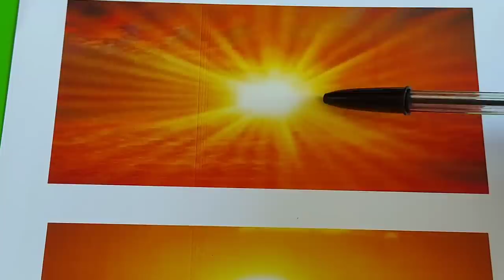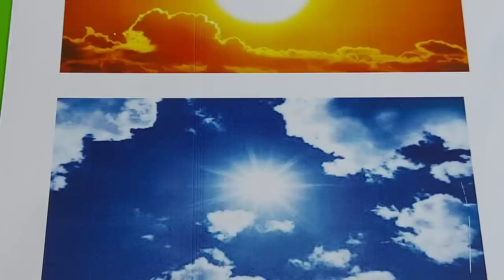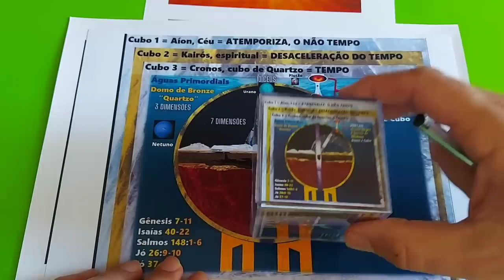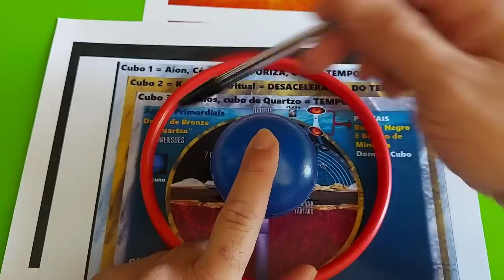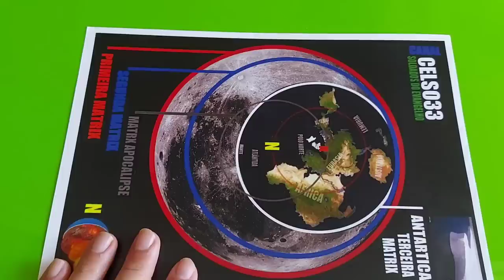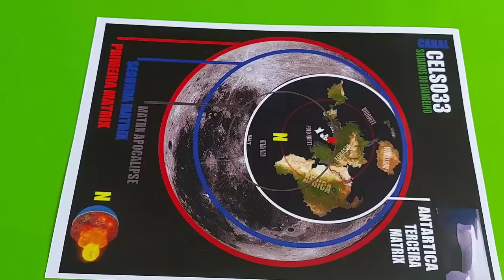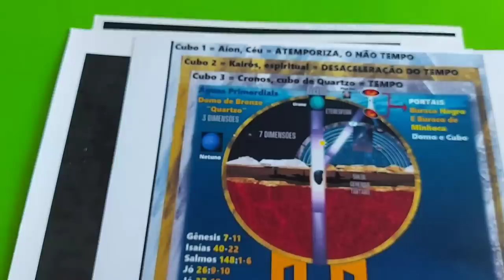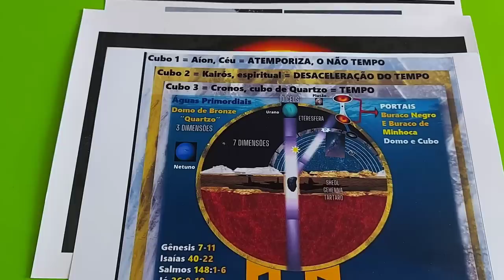(14) A aparição da estrela Kachina